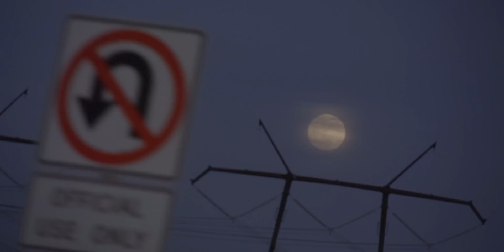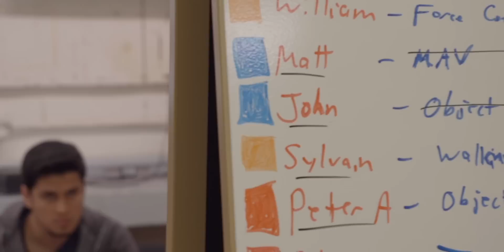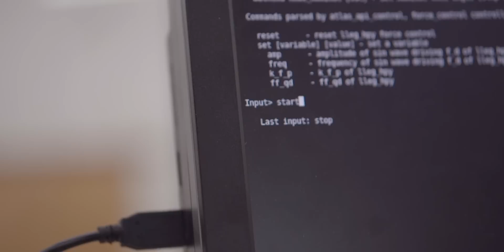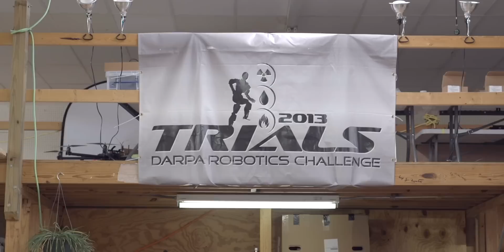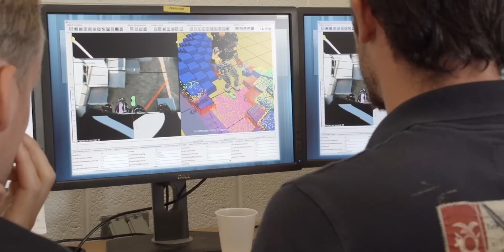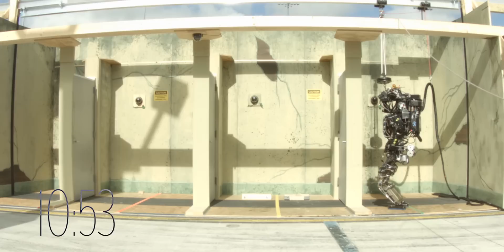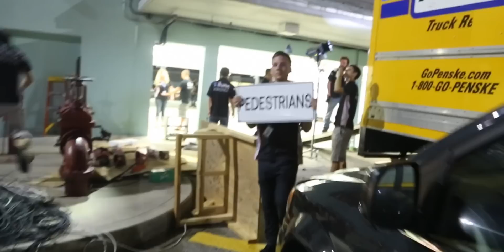IHMC Robotics DRC Trials Summary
This video is a 15 minute summary of the DARPA Robotics Trials held in December 2013, in which the Florida Institute for Human and Machine Cognition's Robotics team placed 2nd overall.